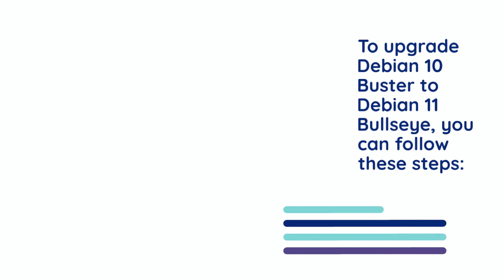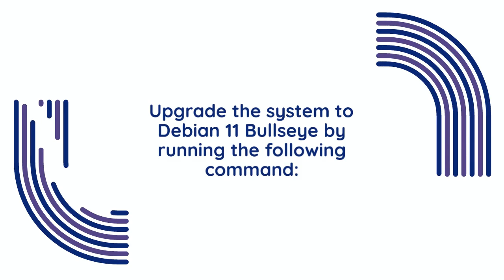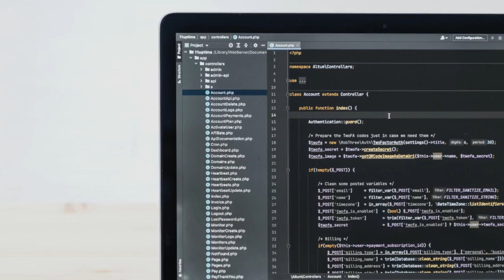How to Upgrade Debian 10 Buster to Debi